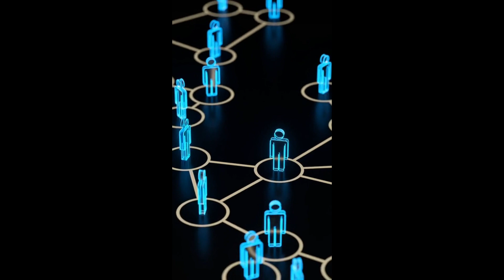12 to 100